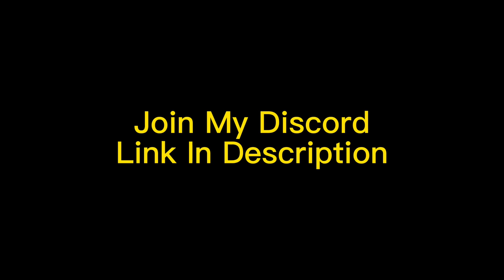DOUGH AWAKENING AND GODHUMAN IS OP WITH HANDCAM | ROBLOX BLOX FRUIT